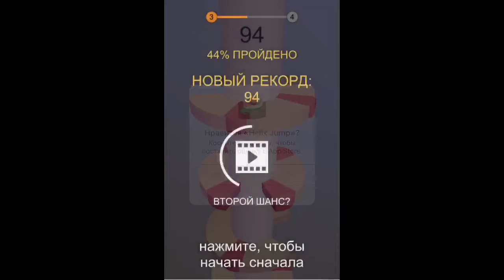Helix Jump (обзор)